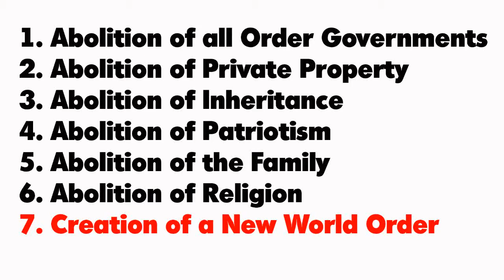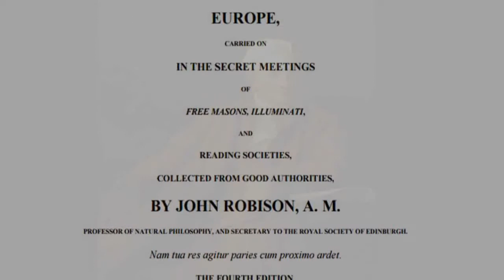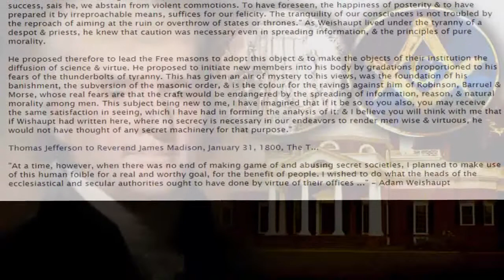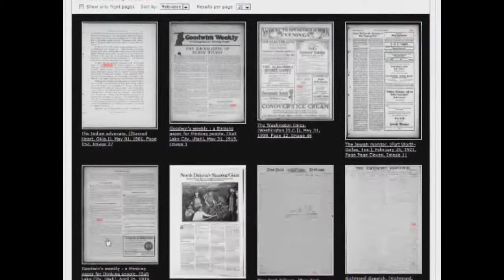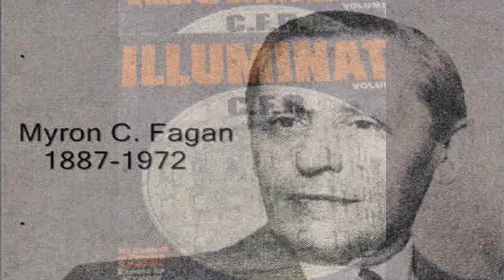The History of the Illuminati in 7 Minutes w Kristan T Harris